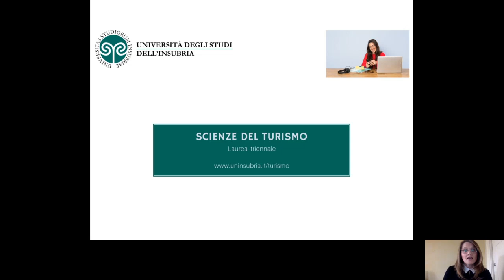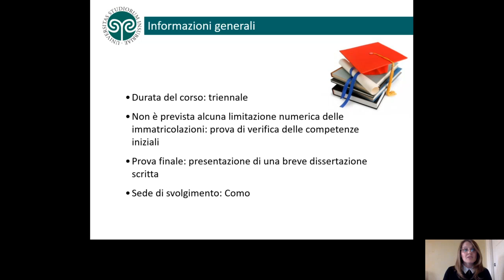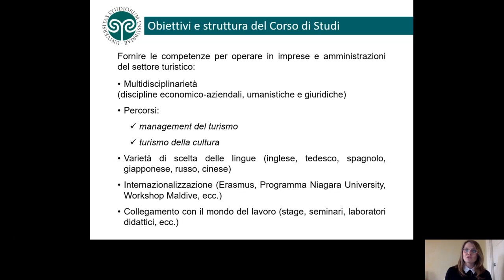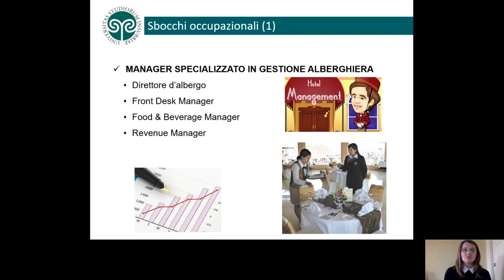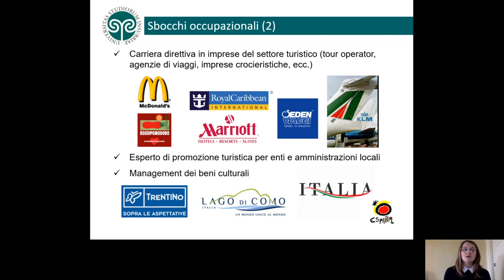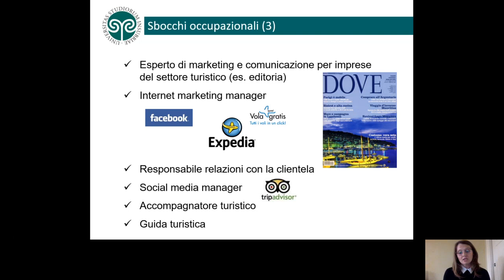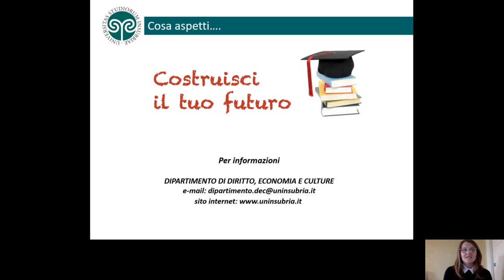Scienze del turismo: presentazione del corso